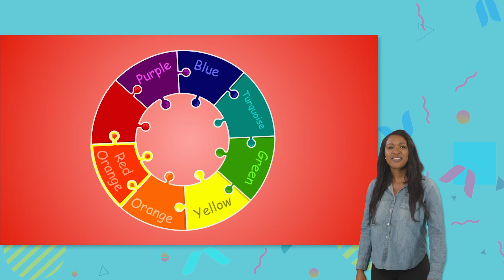Tools Song | Blippi | MyGo! Sign Language For Kids | Educational Videos For Kids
Blippi loves construction sites and working with tools! It's so much fun - what's your favorite tool?

Lyrics:
When you’re working with tools, working with tools
You hear all kinds of things

Verse 1
The wrench tightens pipes going clang clang
A hammer hits a nail going bang bang bang
A drill is making holes going zzz zzzz
When you’re working with tools you hear all kinds of things

Chorus 2

You hear thuds and squeaks, cracks and rings
You hear bangs and booms, clangs and zings

Verse 2
Cutting wires with some pliers going snip snip
Cutting paper with some scissors going clip clip
When you're working with tools you've got to be real safe
By wearing gloves on your hands and goggles on your face

Spoken:
And boys and girls when you're working with tools
Always follow mom and dad’s safety rules.

Repeat Chorus 1&2

Intro 0:00
Tools Song 0:04
Color Song 2:03
Seaplane Song V1 - Option 1 6:16
Theme Park Song Option 1 8:28
Zoo Animals 15:20
Boat Song Option 1 21:06
Firefighting Helicopter Song Option 1 24:50
Monster Truck Song Option 1 27:11
We believe all kids should have access to good quality entertainment - regardless of geography, culture, background or abilities. This is why we are making our hugely popular kids show 'Blippi' available to all kids in ASL.

Having a common cultural frame of reference is incredibly important for kids. And we are acutely aware that there is not currently the same abundance of content and choice available to kids who are deaf and hard-of-hearing, which other kids have. This is why we are now signing our new content so that every kid, regardless of their abilities, can also enjoy and learn with Blippi.